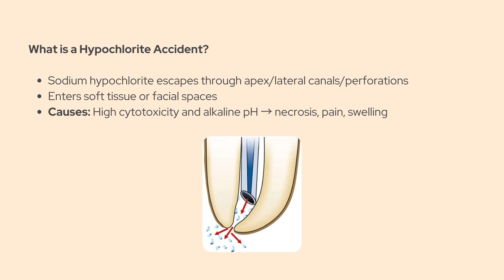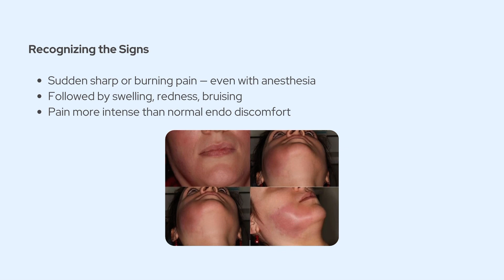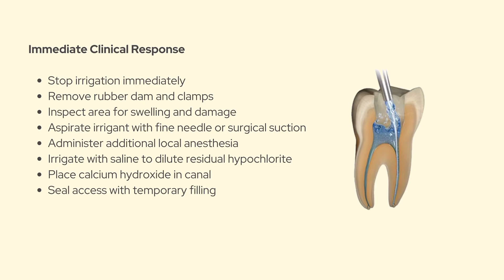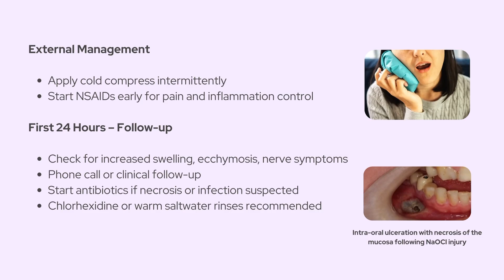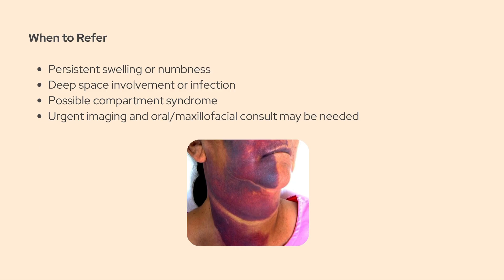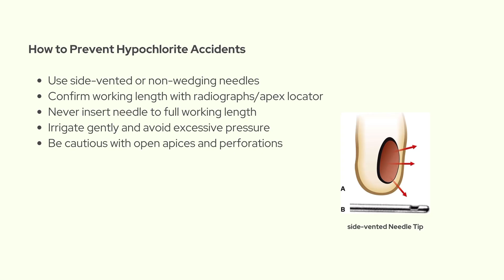Sodium Hypochlorite Accidents in Endo: Everything You Need to Know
In this video, we cover one of the most critical topics in endodontics — sodium hypochlorite accidents. You’ll learn how to recognize the signs of extrusion, manage it step by step, and understand key prevention strategies to avoid complications. Whether you’re a dental student or a practicing clinician, this guide will help you stay calm, act fast, and protect your patients.